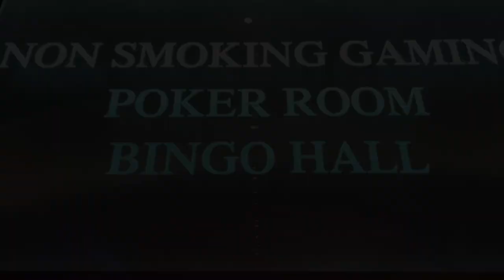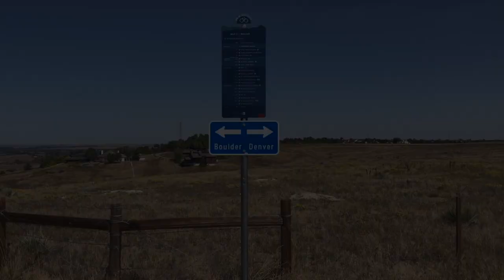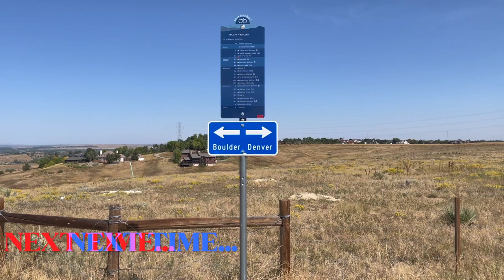Head Up, No Mercy! | Vlog #15 | Bearded Poker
In this session we head to WinStar World Casino & Resort with some friends! All-Ins, Bluffs, and a great time is always a norm on the tables! Don't miss out!

-Keep a look out for the Bearded Poker Merch! Coming Soon!